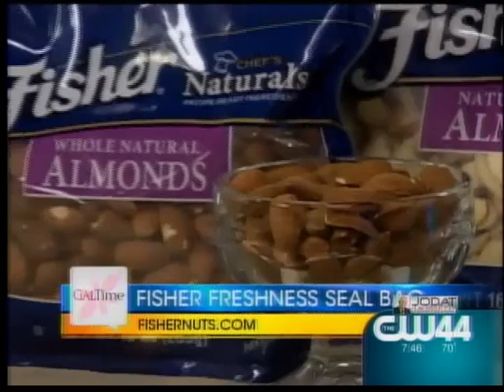Applebee's on the Daily Buzz TV Show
Check out Applebee's on the Daily Buzz "Better for You" segment featuring Applebee's new Weight Watchers endorsed entrees and the Unbelievably Great Tasting and Under 550 Calories entrees.